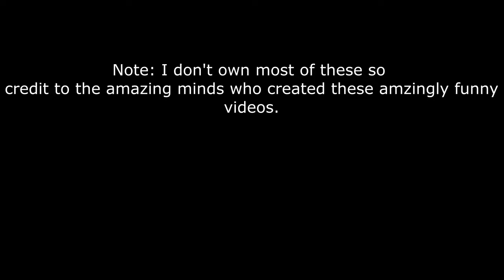TRY NOT TO LAUGH!!! - Pokemon #1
A collection of the funniest pokemon shorts around.  Special thanks to Tapu Cocoa, PokemonRangerBoy12, and Pichu Life.